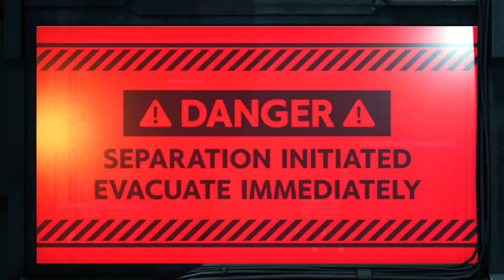FINAL FANTASY VII REMAKE Plate Fall